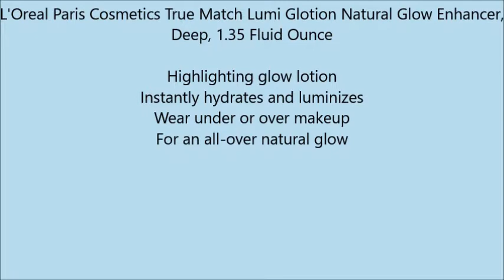L'Oreal Paris Cosmetics True Match Lumi Glotion Natural Glow Enhancer, Deep, 1 35 Fluid Ounce